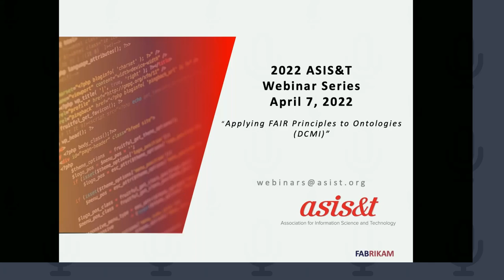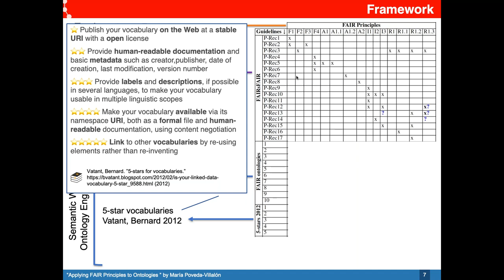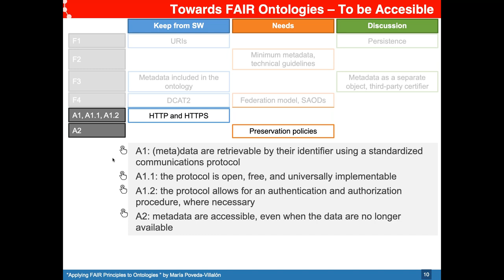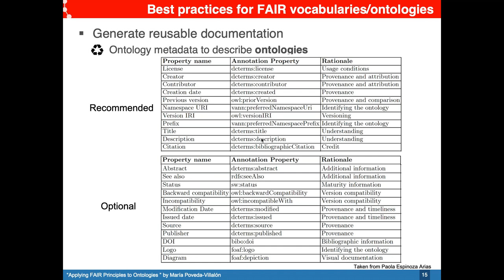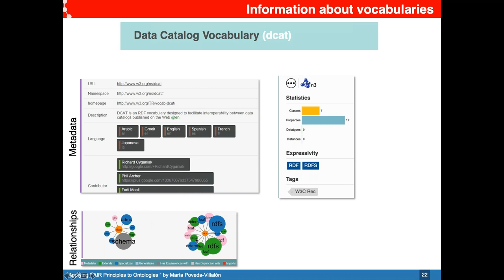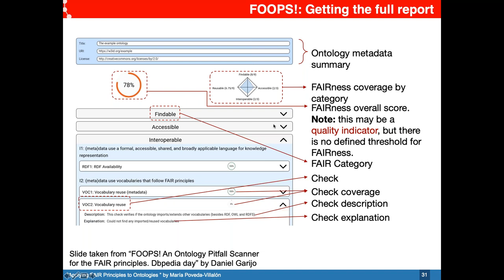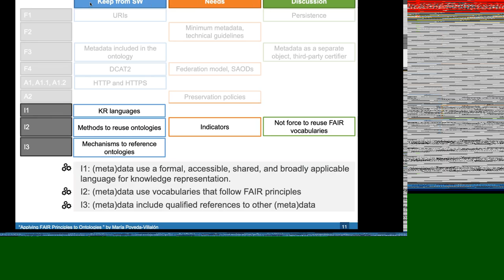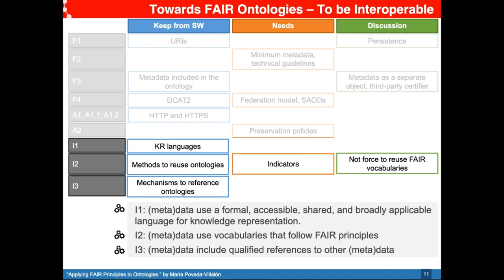DCMI Webinar: Applying FAIR Principles to Ontologies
This webinar addresses ontologies for the semantic web and how FAIR principles could be applied to ontologies. This includes metadata best practices and registries to publish the ontologies as Linked Open Vocabularies. Objectives are: To become familiar with ontologies for the semantic web and linked data principles; To become familiar with FAIR principles; To understand how FAIR principles could be applied to ontologies.

Dr. María Poveda-Villalón is an associate professor at the Artificial Intelligence Department of the Universidad Politécnica de Madrid and is also part of the Ontology Engineering Group research lab. Her research activities focus on Ontological Engineering, Ontology Evaluation, Knowledge Representation and the Semantic Web. Previously she finished her studies in Computer Science (2009) by Universidad Politécnica de Madrid, and then she moved to study the Artificial Intelligence Research Master finished in 2010 in the same university. She has worked in the context of Spanish research projects as well as in European projects such as ETSI STF for SAREF extensions,BIMERR (H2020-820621), VICINITY (H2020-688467), READY4SmartCities (FP7-608711), and NeOn (FP6-027595). She has contributed to the organization of the “Linked Data in Architecture and Construction Workshop” since 2015 edition, the “13th OWL: Experiences and Directions Workshop and 5th OWL reasoner evaluation workshop” in 2016, the “Linked Energy Data Vocamp” in 2015 and the “Catching up with ontological engineering: To git-commit and beyond” tutorial at EKAW2018. Finally, she is part of the W3C Web of Things Working Group.